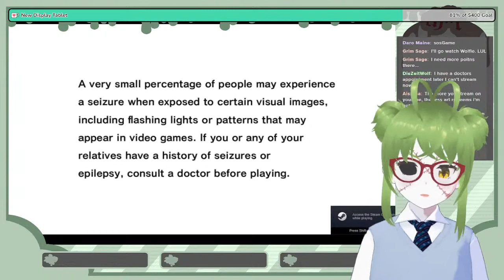【Sonic Adventure DX】Let's play an old classic! Is is as good as I remember? | WIFI PLS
My first official YouTube stream! This could be the start of something new! Stream resolution is low at the moment due to internet issues.

- Hashtags -
Live-Karolive
Art
General

-  Rules  -
+This is an ENGLISH ONLY stream.
+Prejudice, Sexual Harassment towards individuals, Hate Speech,
 or Racist comments will not be tolerated.
+ My internet is not at it's best so please be kind. Streams may disconnect and reconnect sometimes.
+Be respectful to Karoline, the mods, and to each other.
+No back seating or spoilers! If I need help from chat I'll ask for it!
+Please talk about things within topic.
+Please do not bring up individuals unless mentioned.

Credits
(Full Credits Found In Twitch Bio)

Music
myuu - Play with Me